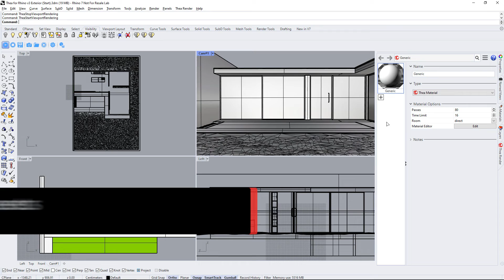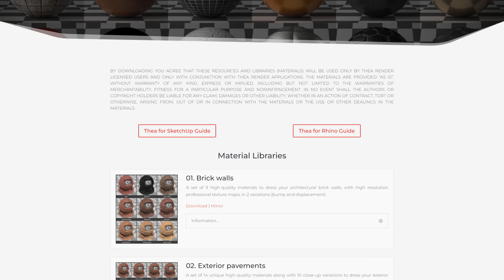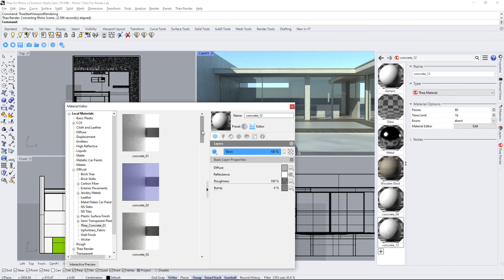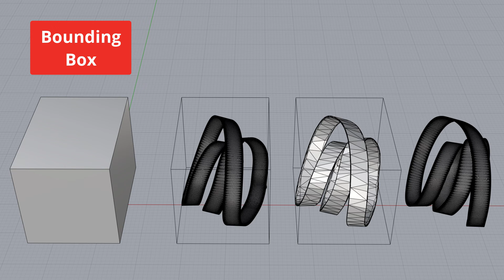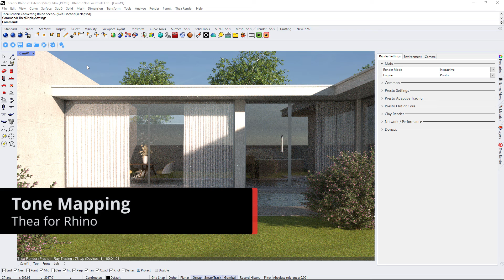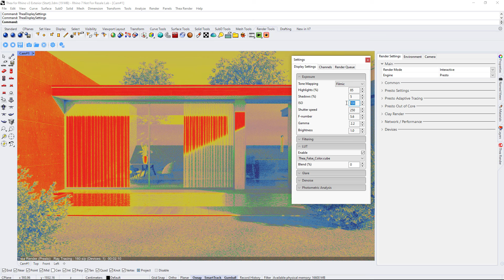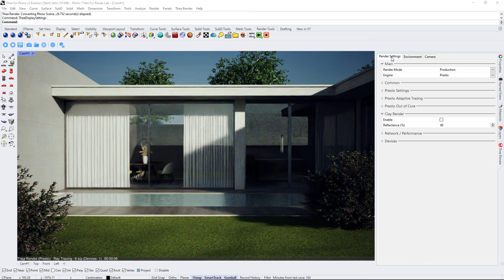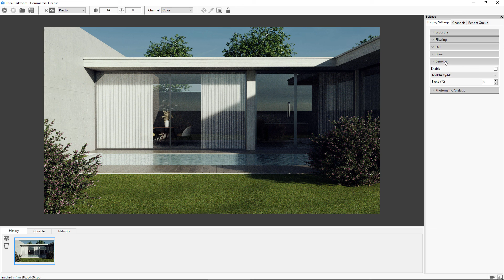Thea for Rhino v3.5 Course – 02. Exterior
In the second part of the course we will be rendering an exterior scene and learn about: Materials, Content Browser, Environment, Tonemapping & Exposure, Denoising, Beveled Edges, Clay Render and Production Rendering. You can follow up the tutorial by downloading the starting scene from the following

Credits:
Some of the models used in the video are from Dimensiva.
Some of the textures in this video are from Adobe Substance 3D Materials, CG Bookcase, AmbientCG and Polyhaven.

Timestamps:
00:00 – Intro
00:36 – Using Presets
02:32 – Using Content Browser
03:52 – Beveled Edges
04:39 – Import Models
06:03 – Thea Physical Sky
06:57 – Image Based Lighting
07:31 – Tone Mapping
09:17 – Filtering
09:40 – LUT
10:01 – Denoise
10:17 – Clay Render
10:55 – Production Rendering
12:17 – Outro